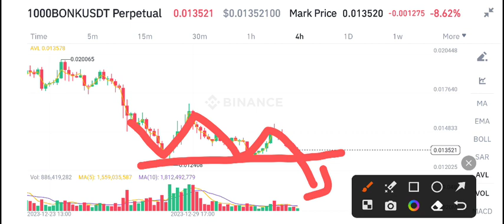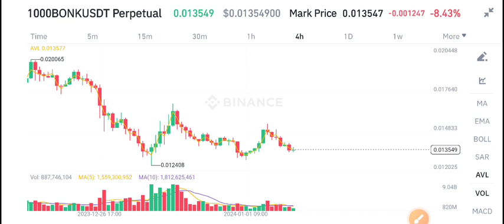Bonk coin Price Prediction update! Bonk News Today